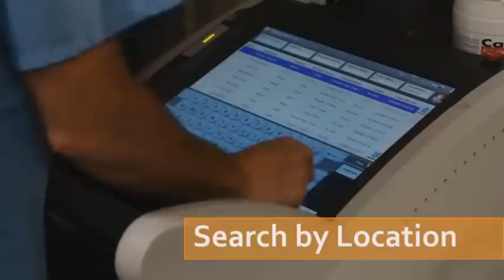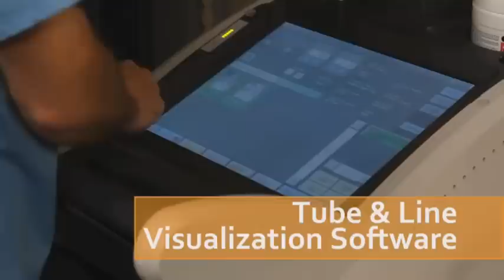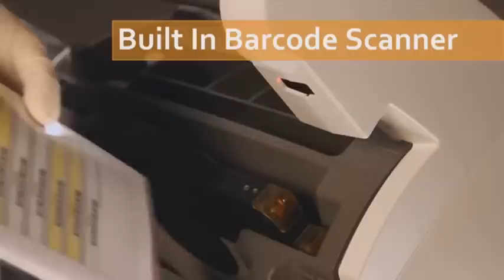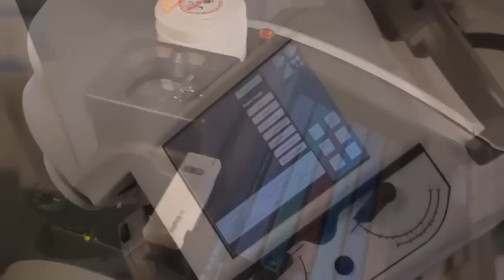Carestream DRX-Revolution Mobile X-Ray System On The Move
The Carestream DRX-Revolution is a mobile x-ray system on wheels. Powered by a wireless DRX detector, the CARESTREAM DRX-Revolution will feature a fully automatic collapsible column that makes it easy for technologists to navigate their portable unit through hospital hallways and around bedside monitors.

FDA Cleared

SITE RÉSERVÉ AUX PROFESSIONNELS DE SANTÉ